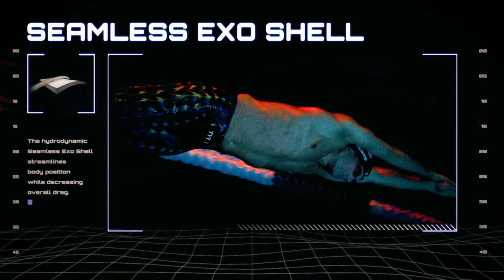Swim Poll of the Week: Do You Like to Warm Down After Practice?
Warming down after practice has long been a topic among coaches and swimmers whether or not it is beneficial. Swimmers may believe they don't need to swim easy after completing a long set, instead wanting to get out, get dressed and hurry to dinner. Coaches may believe it is beneficial to flush out the lactic acid collected during the main set so the swimmers can replenish and be ready to go again the next day.

So which side do you lie on? Do you like to warm down after practice?